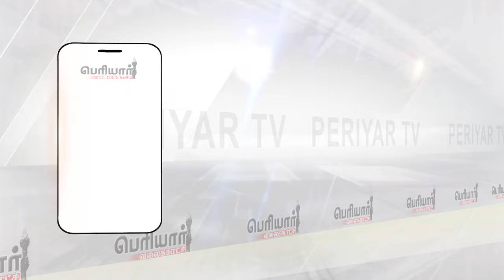ஆரியரின் ஜாதி சூதில் விழுந்துவிட்ட தமிழன் - தோழர் வி.சி.வில்வம்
இடம்: பெரியார் வலைக்காட்சி
நாள்: 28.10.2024, மாலை 4 மணி